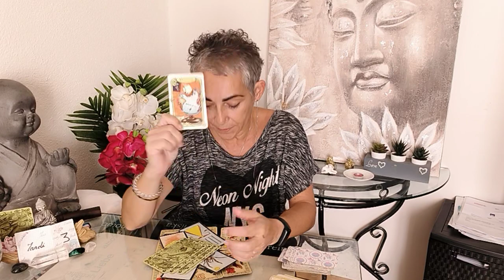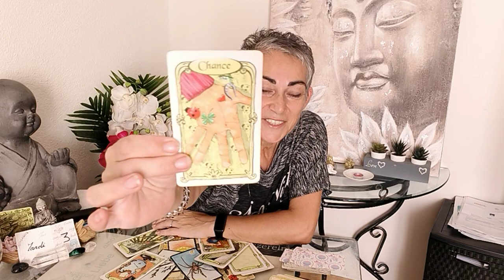TIRAGE DU JOUR 💌 Mardi 3 octobre 2023 - La boucler est bouclée, évolution, liberation...- 🍀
00:37- Influence planétaire et numérologie du jour
02:10 - Énergie avec l'oracle du Belline
07:55 - Les situations avec l'Oracle Gé
09:56 - Message de l'Oracle des miroirs
12:28 - Oracle des Archanges
12:40 - Message de l'Appel des sorcières
15:15 - Message de l'Oracle de Gaia
16:30 - Énergie d'amour de l'améthyste love
19:05- Petit message des anges
20:32- La prière AMEN

Si vous avez besoin d'une aide d'un coaching:
100 chf ou 100 euros le forfait de trois séances de 1h00/1h30
Merci de faire un mail objet coaching à

Tirage énergétique,
A suivre mardi 3 octobre 2023

Tirage tarot, oracle : général, sentimental, professionnelle, énergie du jour, de guérison, de relaxation amour, Delivery Messenger, Art

Karine Berry
Karinne Berry
Carine berry

Énergies
Bienveillance
Amour
Pro au
Carrière
Fortnite
Cartomancie
Lumineuses
ASMR
Slime
Rainbow
Prank
Worst
N Fleur
Momen
Fanny
Wrong
Eatin
laween
PubG
NBA
Ultimate
Hack
Oleanna
Voyance
Pourtoi
Mon avenir
Capricorne
Verseaux
Poisson
Taureaux
Gemeaux
Belier
Cancer
Lion
Vierge
Balance
Scorpion
Sagittaires